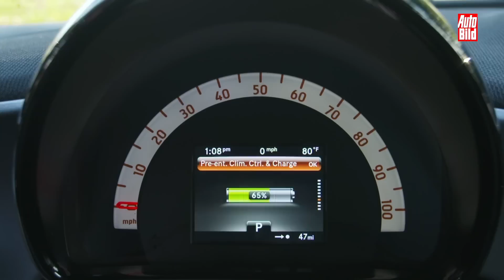Neuvorstellung: Smart electric drive / 2017 / Smart unterwegs im E-Auto / Review / Test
Der Smart electric drive ist, wie der Name schon sagt, elektrisch unterwegs. Seine 81 PS lassen den Kleinen beim Ampelstart durchstarten. Bis zu 160 Kilometer weit kommt der Zweisitzer offiziell. Dank neuer Akkus und einem optionalen 22-kW-Schnellader, verbleiben ganze 45 Minuten, bis der Akku die 80-Prozent-Schwelle erreicht.